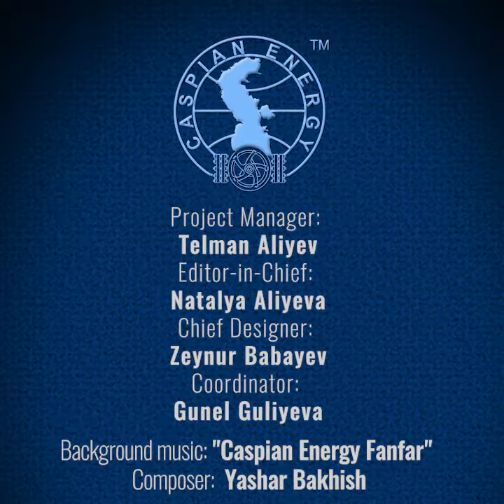Caspian Energy weekly 09.01.2019 - 15.01.2019 (English version)